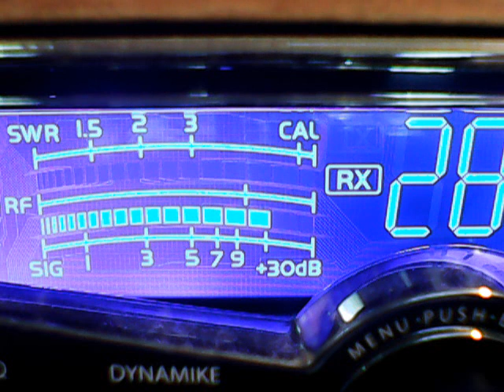155 Tx,PPS,445,122 Me,Big Body mobile,54 Va,music,Big Willie Va,others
DX THURSDAY EVENING HAV/N A LIL FUN,7/25/19